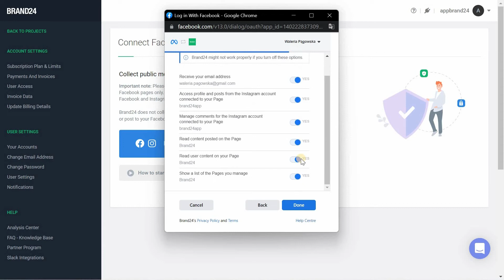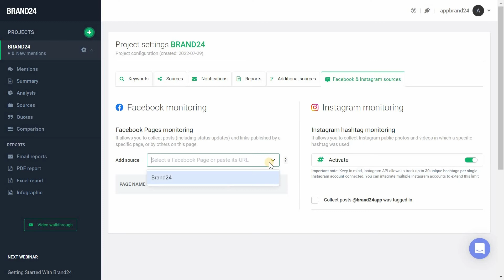How to connect Brand24 account to Facebook and Instagram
When you start using the Brand24 media monitoring tool, you have to connect your Facebook and Instagram accounts with your dashboard. This way, you will be able to observe the mentions generated by both platforms.

The process is rather simple, but we prepared this video guide for you to make it even easier for you to get started. We hope our instructions will help you connect the platforms together in the blink of an eye.

You can always remove your integration and disconnect your Instagram and Facebook accounts. We show you how to do that in the video above.

Here’s what you’ll find in today’s video:

0:00 Introduction 👋
0:10 Instructions: how to connect your Brand24 profile with Facebook and Instagram account ♾️
1:10 How to remove an existing integration? ❌
1:26 Outro

Creator & host: Josh from Brand24